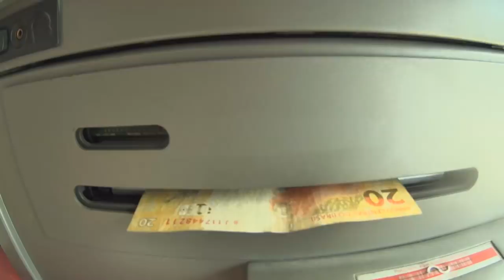VDC #319 - EM BUSCA DO SPRAY VERDE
Mais um vídeo no canal VDC, ou VIDA DE CASAL como você preferir!